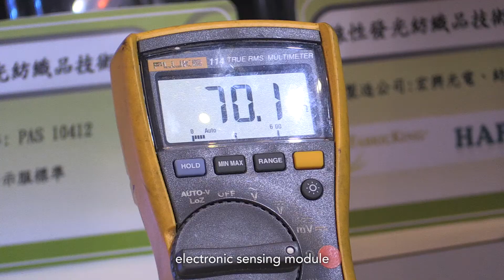【SmarTEX 2018】TTRI - Interactive e-Textile with Robot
Company : Taiwan Textile Research Institute
Hall : TWTC Hall 1 (SmarTEX - Wearables & Sports Technology)
Booth No : C0312